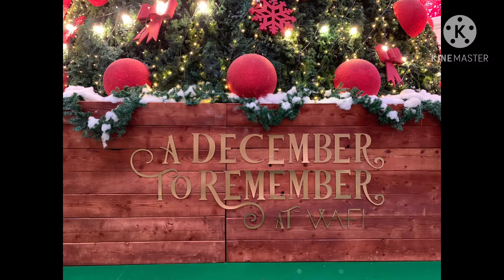ChristmasTreeTour-1@WafiMall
Pandemic Christmas Tour - The new normal